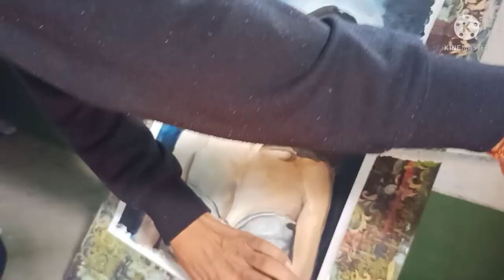hot Indian Girl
it is an acrylic painting of Beautiful and talented @Harshita Shekhar Gaur
An Adorable Indian Actress.